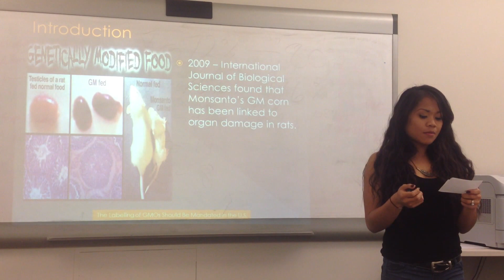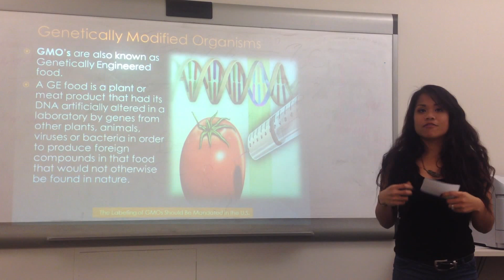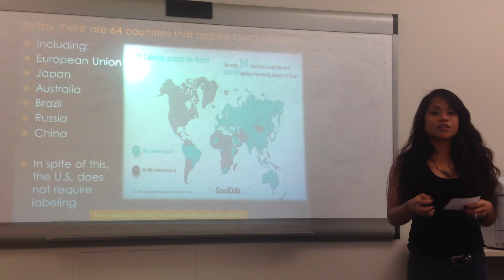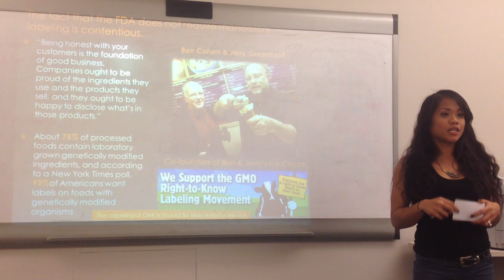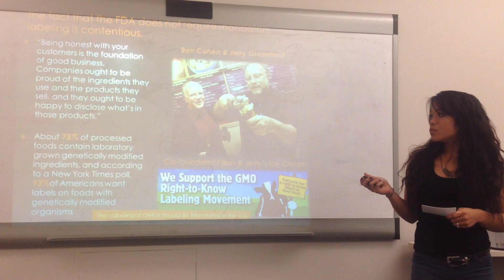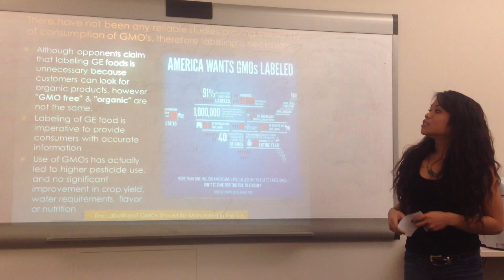PowerPoint Presentation #1--Should the US Require GMOs to be Labeled?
Vanya uses PowerPoint to present her written argument on the labeling of GMOs.